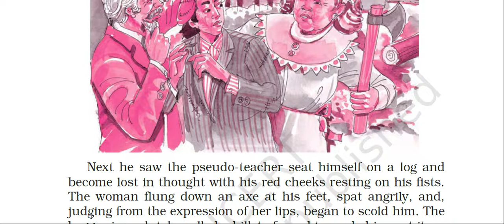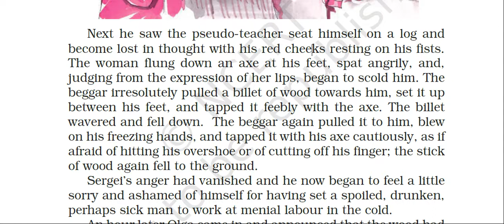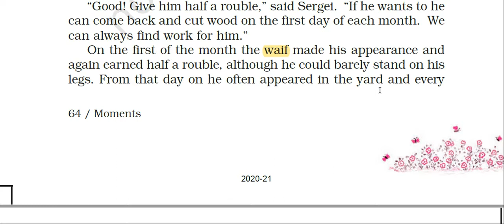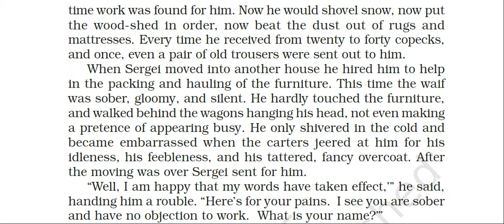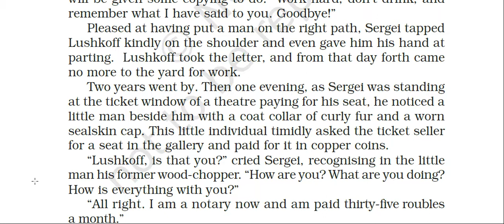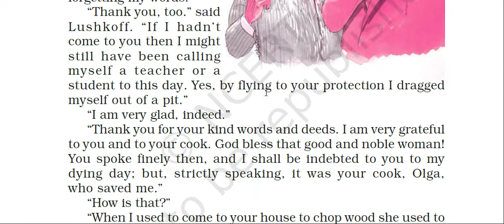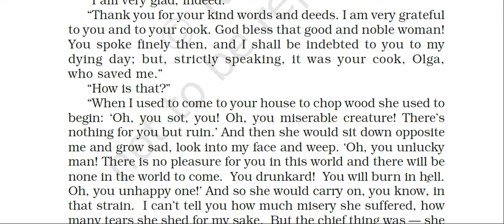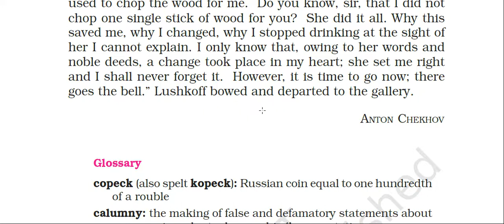THE BEGGAR PART 2 CBSE# 9th Class#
When Sergei put Lushkoff on wood cutting job, he was cursed by Olga, the cook of Sergei. Olga used to chop wood for Lushkoff and earned some money for the waif. The kindness of the lady changed the heart of the poor beggar and he started working hard. Watch the video to know rest of the story.